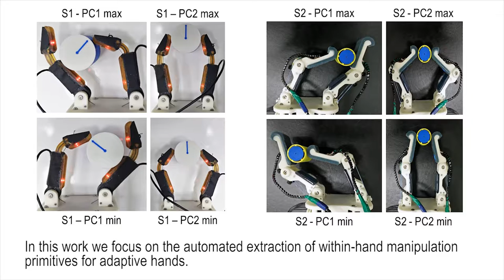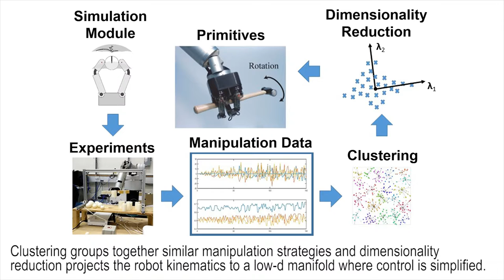Automated Extraction of Dexterous, Within-Hand Manipulation Primitives for Adaptive Hands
Minas Liarokapis and Aaron Dollar, "Automated Extraction of Dexterous, Within-Hand Manipulation Primitives for Adaptive Hands"